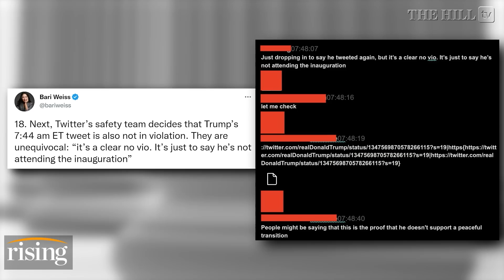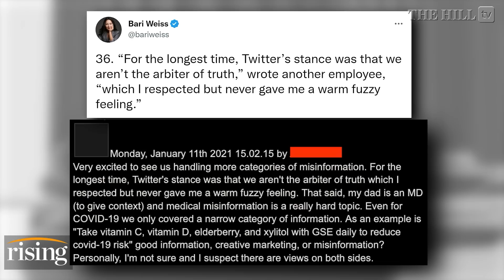Twitter Staff Compared Trump To HITLER After Jan 6, CELEBRATED Ban: New Twitter Files DROP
Briahna Joy Gray and Robby Soave react to the latest installation of the TwitterFiles.